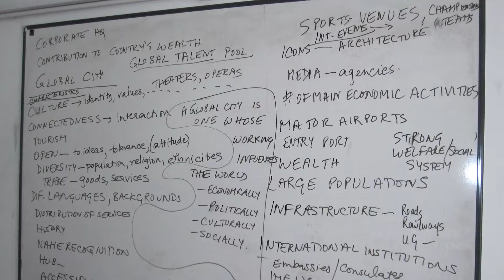Globalization and Trade In London: ECON 3960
NEW! This is a course trailer/advertisement for ECON 3960, Globalization and Trade In London, a summer course taught by Simran Sahi, Ph.D. Register for this course at the U of M Study Abroad